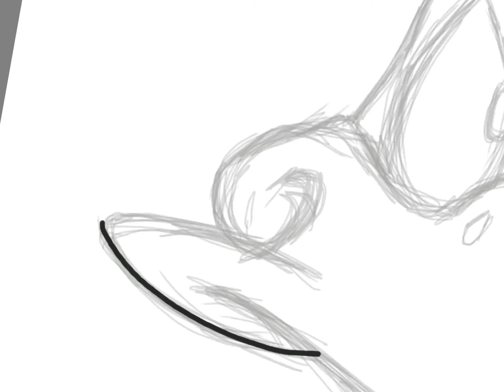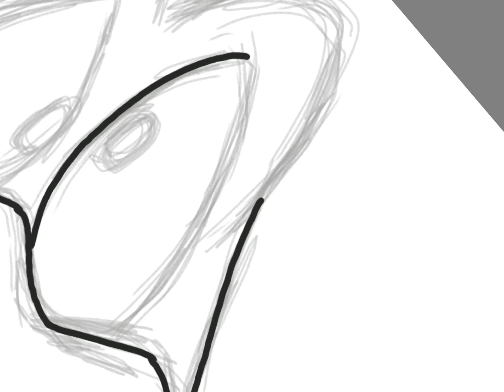Drawing Duffy Duck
Esta vez nos divertiremos dibujando al conocido Duffy Duck o también llamado Pato Lucas :)